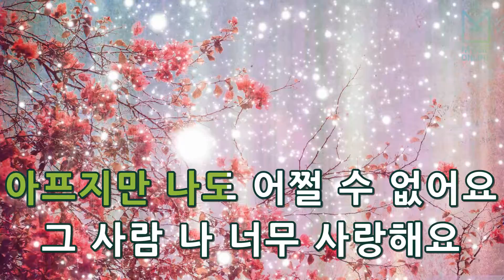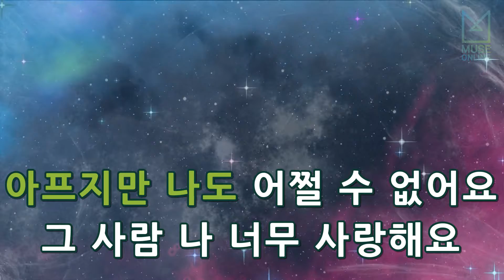[뮤즈온라인] 제아(브라운 아이드 걸스) - 나쁜 여자 (Feat. 정엽)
제아(브라운 아이드 걸스) - 나쁜 여자 (Feat. 정엽)

작사 : 정엽, 유니크노트
작곡 : 정엽, 유니크노트